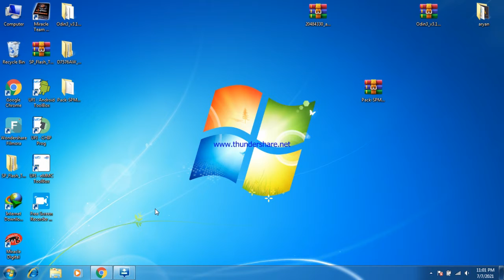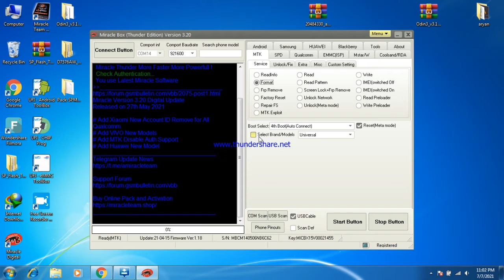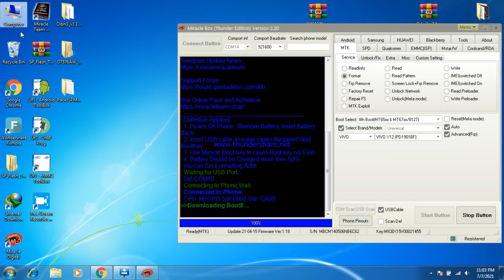vivo y 12 [1901] y15 y91 y93 and all mtk new mobile unlock by miracle box || unlock any vivo mobile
vivo ke kisi bhi mtk mobile ka lock kholne ka sabse asan tareeka 1 minute me , any mtk device unlock fast trick